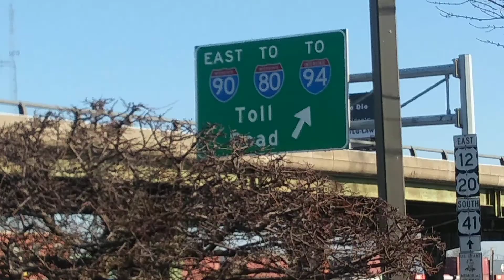106th Street and State Line Road 12/10/2018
106th Street and State Line Road 12/10/2018